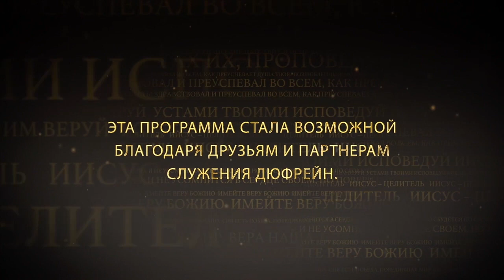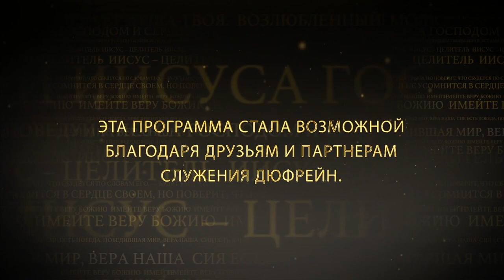КАК ИЗМЕРИТЬ ВЕРУ. №2 «Иисус — Целитель» (158)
Апостол Павел в послании к Римлянам 12:3 пишет следующее: «По данной мне благодати, всякому из вас говорю: не думайте о себе более, нежели должно думать; но думайте скромно, по мере веры, какую каждому Бог уделил».

Здесь он говорит о том, что нужно трезво подходить к своей вере. Не стоит думать, что в вас больше веры, чем на самом деле. Потому что думая так, вы выйдете за пределы своей веры.

Но как измерить свою веру?

Узнайте об этом в послании Нэнси Дюфрейн прямо сейчас.